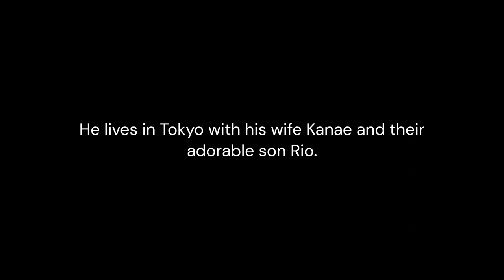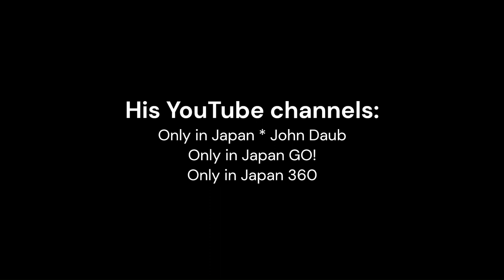Gil Asakawa's Nikkei View: Meet John Daub of "Only in Japan"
This is a long video, but I had a great conversation with John Daub, the ex-pat YouTube creator who keeps busy ruing two very active channels, "Only in Japan * John Daub" and the live-streaming "Only in Japan GO!" as well as a on-hold-for-now VR channel, "Only in Japan 360." John is different from many people posting videos of Japan on YouTube because he's lived there for decades and has a family, and is a veteran Japanese TV correspondent and analyst, appearing on news and feature programs including the late-great NHK World series "Tokyo Eye."